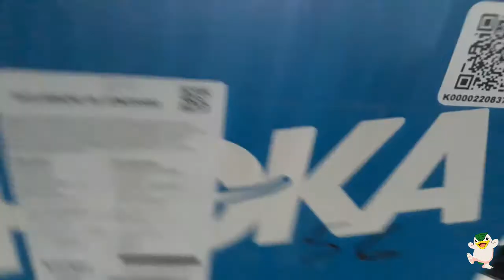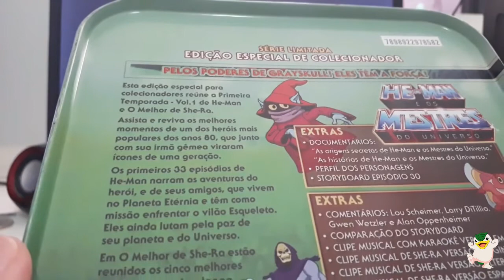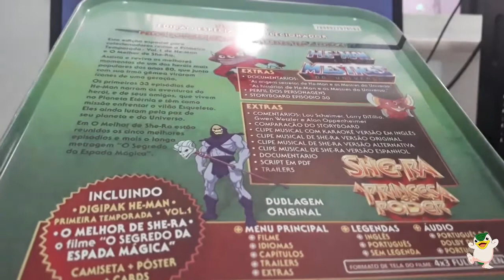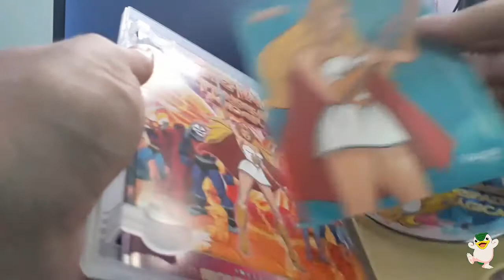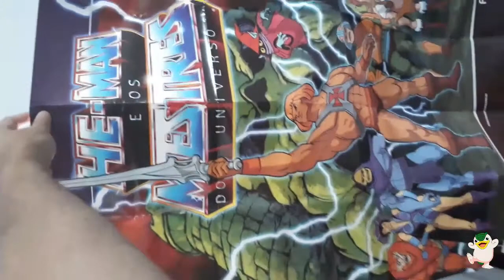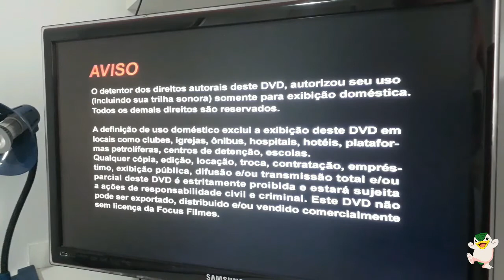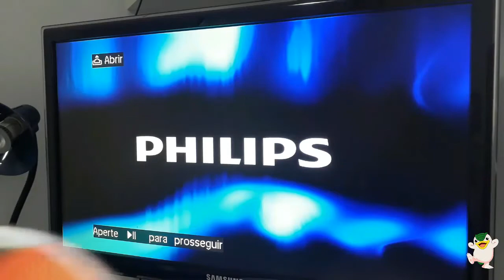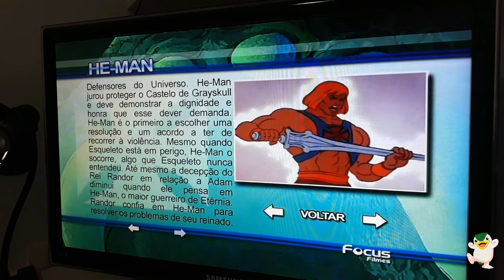UNBOXING HE MAN E OS MESTRES DO UNIVERSO + A SÉRIE ANIMADA,CURIOSIDADES,XOU DA XUXA A VOLTA ANOS 80!